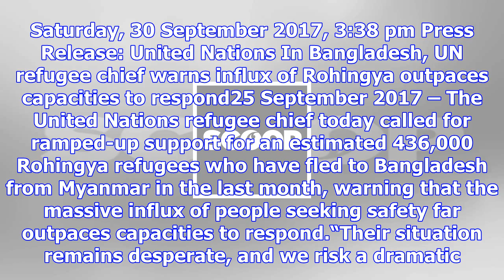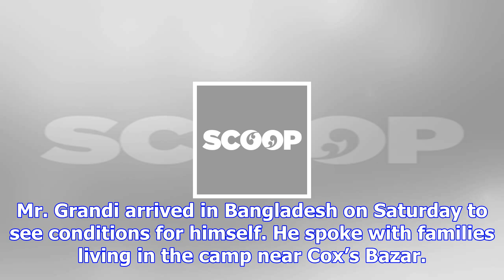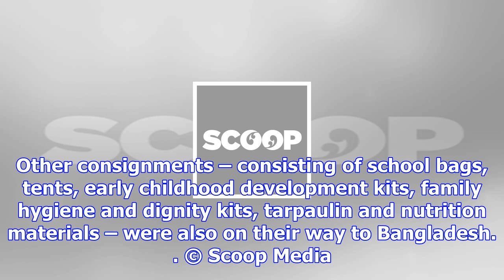Influx of rohingya outpaces capacities to respond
Saturday, 30 September 2017, 3:38 pm Press Release: United Nations In Bangladesh, UN refugee chief w...